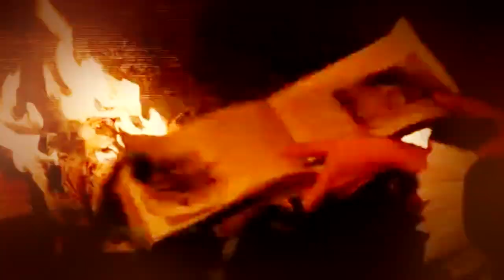Юлия Маврина-Песня Золушки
Для всех поклонников мюзикла "Золушка" 2002 г. песня Золушки без лишних комментариев сестрицы на заднем фоне.

На всякий случай, скидываю ссылку канала на Рутубе. Он пока пустой, но в дальнейшем, - если возникнет необходимость, а Ютуб гикнется, - то ролики буду выкладывать на канале Рутуба. Пока я по-прежнему продолжу публиковать видео на этом канале